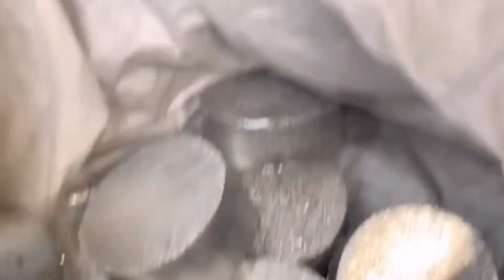Hydraulic Metal Baler Recycling Machine For Steel Copper Aluminum 3150 Aluminum Turning Press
1.Fully automatic waste cardboard box/OCC/ONP baling press machine,
2.Vertical carton box baling machine, plastic pet bottles compress machine.
3.Metal scrap baling press machine, steel wire compress baler machine.
4.Aluminum chips/shavings briquetting press machine, copper turnings/swarfs briquetting press machine.
5.Wood shavings bagging press baler machine, silage bagging baling machine.
6.Wiping rags bagging press baler machine, waste clothes/second hand clothing/old clothes baling machine.
7.Plastic lumps/pipes shredder machine, plastic scrap blue shredder machine.
8.Metal scrap shredder machine, double shaft shredder machine, wood pallet shredder machine.
9.Plastic lumps granulator machine, plastic barrels crusher machine.
10.Hydraulic shear machine for heavy metal scrap, copper cable wire shear machine.